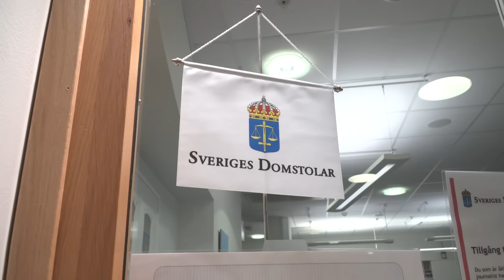Förhandlingarna om dödsskjutningarna i Vallåkra i hovrätten